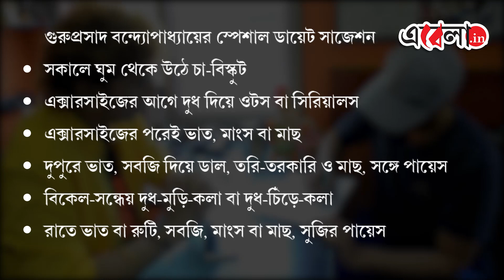Actor Debanjan Chatterjee consulting fitness expert Guru Prasad Banerjee for weight gain